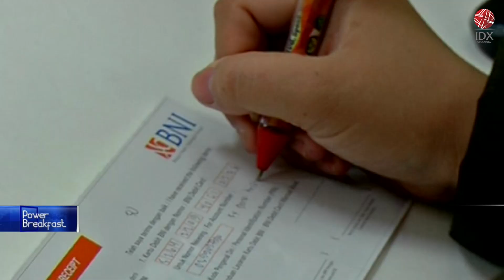Inflasi Tinggi Batasi Pertumbuhan Konsumsi | POWER BREAKFAST 26/07/2022